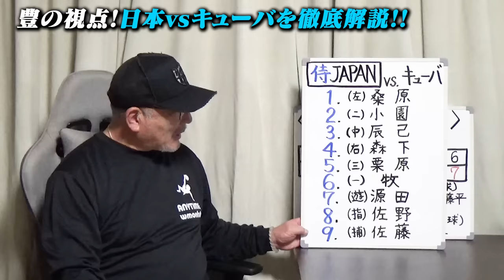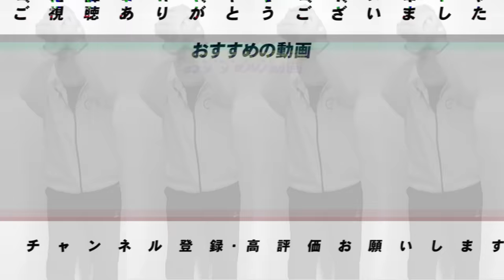【侍ジャパン解説】キューバと雨中の死闘を制し首位通過でスーパーラウンド進出決定!"日本の切り札"代走五十幡が炸裂!SB栗原が同僚モイネロから決勝犠飛!どうしても気になる『投手継投と"先発の6回降板"』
ラグザス presents 第3回WBSCプレミア12
○ 侍ジャパン 7 - 6 キューバ ●
‹11月17日 台湾・天母スタジアム›
大会連覇を狙う野球日本代表・侍ジャパンは、キューバとの激戦を制しオープニングラウンド負けなしの4連勝。グループB首位でスーパーラウンド進出を決め、国際大会はこれで破竹の23連勝となった。

○取材していただきました↓
【前半】